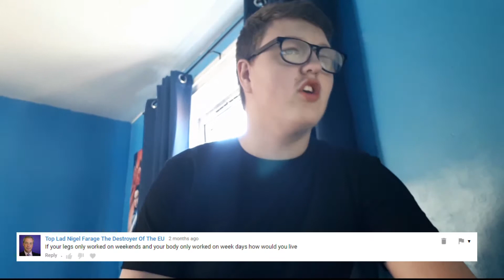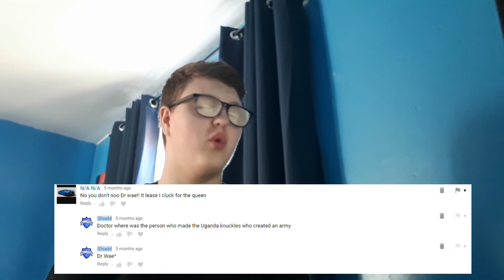Q&A #4: AH THE BEAUTIFUL JOKES!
So this video had a bit of a mistake lol (with the editing i mean) well its good that I made a Q&A in the amount of time i have now, well hope you guys enjoy this video.